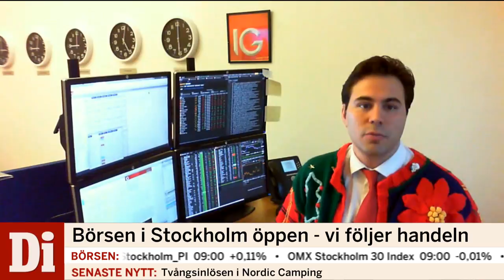Stockholmsbörsen öppnar uppåt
Följ fredagens handel direkt tillsammans med experterna